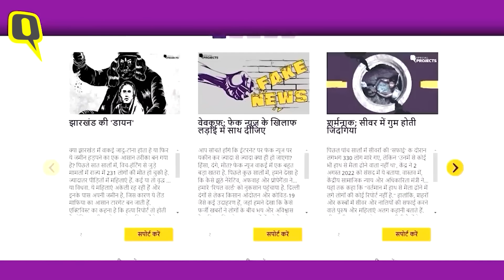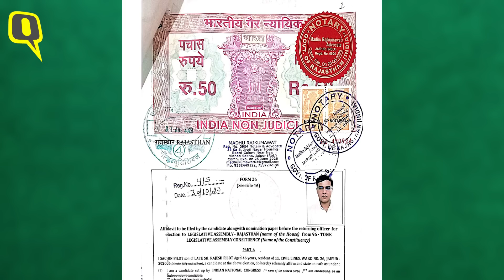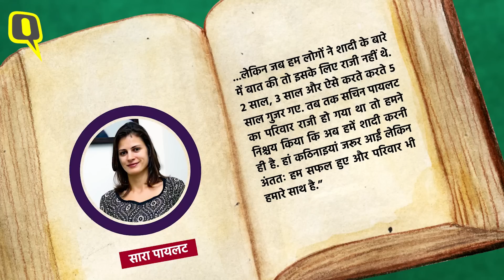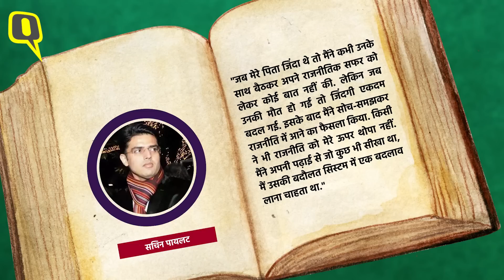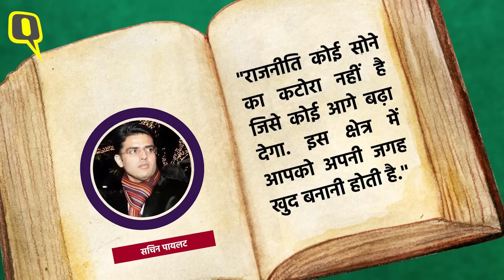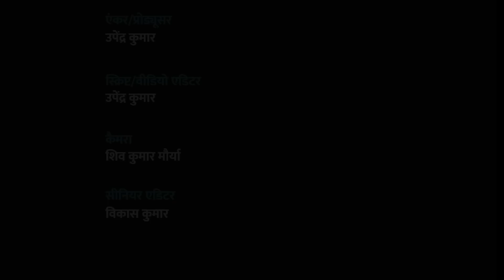Rajasthan Election: Sachin Pilot से बेटी Sara की शादी क्यों नहीं कराना चाह रहे थे Farooq Abdullah?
Sachin Pilot love story: राजस्थान चुनाव(Rajasthan Assembly Election) के बीच प्रदेश से एक ऐसी खबर आई है, जिसने सबको चौंका दिया है. कांग्रेस के कद्दावर नेता सचिन पायलट (sachin pilot divorce) ने अपनी पत्नी सारा पायलट से तलाक ले लिया है. सचिन और सारा की तलाक की खबर तब लगी जब कांग्रेस नेता टोंक से विधानसभा चुनाव के लिए कांग्रेस प्रत्याशी के रूप में अपना नामांकन दाखिल करने पहुंचे थे. इस दौरान उन्होंने पत्नी वाले बॉक्स के आगे तलाकशुदा लिखा था. सचिन के साथ सारा को आखिरी बार साल 2018 में देखा गया था, जब सचिन पायलट राजस्थान के डिप्टी सीएम के रूप में शपथ ले रहे थे. 19 साल पहले सचिन और सारा की लव मैरिज ने देश में खूब सुर्खियां बटोरीं थीं. शादी के कुछ समय बाद जब सचिन और सारा, सिमी ग्रेवाल के शो में आए थे तो पूरा देश इस जोड़ी का दीवाना हो गया था. हर कोई उदाहरण देता था कि प्यार इसको कहते हैं. काफी कठिनाइयों के बाद दोनों शादी के बंधन में बंधे थे. जम्मू कश्मीर के पूर्व मुख्यमंत्री फारूख अब्दुला ने क्रिश्चियन लड़की मौली अब्दुल्ला से शादी की थी. उनके बेटे और सारा के भाई उमर अब्दुल्ला ने एक हिंदू लड़की पायल नाथ से निकाह किया था. लेकिन सारा की सचिन से शादी का विरोध इसलिए नहीं था कि अब्दुल्ला परिवार की कोई लड़की एक हिंदू लड़के से शादी कर रही थी.

Amidst the Rajasthan elections, a news has come from the state which has shocked everyone. Senior Congress leader Sachin Pilot has divorced his wife Sara Pilot. The news of Sachin and Sara's divorce broke when the Congress leader had come to Tonk to file his nomination as a Congress candidate for the assembly elections. During this time he had written divorced in front of the box containing wife. Sara was last seen with Sachin in the year 2018, when Sachin Pilot was taking oath as the Deputy CM of Rajasthan. 19 years ago, the love marriage of Sachin and Sara had made a lot of headlines in the country. Some time after marriage, when Sachin and Sara came to Simi Grewal's show, the whole country went crazy about this couple. Everyone used to give the example that this is called love. After a lot of difficulties, both of them got married. Former Chief Minister of Jammu and Kashmir Farooq Abdullah married Christian girl Mauli Abdullah. His son and Sara's brother Omar Abdullah married a Hindu girl Payal Nath. But the opposition to Sara's marriage with Sachin was not because a girl from the Abdullah family was marrying a Hindu boy.